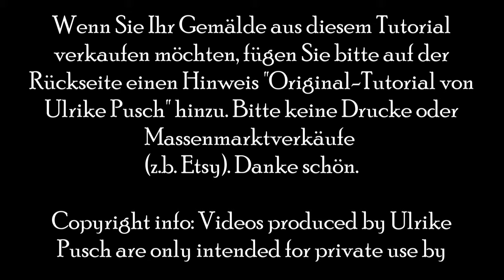So zeichnest Du super leicht ein Boot in 4 Perspektiven / Beginner geeignet/ detailliert erklärt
Ein Boot zu zeichnen ist gar nicht so schwer...so geht es für mich und meine Schüler am besten...

An der Montessori-Schule Geisenhausen unterstütze ich in der Neigungsphase kleine Künstler, die das Zeichnen lernen wollen. Die wichtigsten Unterrichtseinheiten wiederhole ich hier, um gelerntes zu Hause in Ruhe zu vertiefen. Es ist auf Kinder der Grund und Mittelstufe zugeschnitten, doch auch für erwachsene Beginner des Zeichnes sicher hilfreich.

Du findest mich auch auf Facebook

Copyright-Info: Von Ulrike Pusch produzierte Videos sind nur für den privaten Gebrauch bestimmt. Bitte kontaktieren Sie mich für Informationen zur kommerziellen Nutzung/Lizenzierung im Einzelhandel. Sie können die Videos gerne so einbetten, wie sie sind, aber bitte ändern und entfernen Sie keine Wasserzeichen, laden Sie das Originalvideo nicht erneut hoch oder ändern Sie es anderweitig. Wenn Sie Gemälde aus diesem Tutorial verkaufen oder veröffentlichen möchten, fügen Sie bitte auf der Rückseite einen Hinweis "Original Tutorial von Ulrike Pusch" hinzu. Bitte keine Drucke oder Massenmarktverkäufe (wie z.B.Etsy). Danke schön.
Copyright info: Videos produced by Ulrike Pusch are only intended for private use. Feel free to embed the videos as-is, but please DO NOT modify, remove watermarks, re-upload or otherwise modify the original video. If you would like to sell your painting from this tutorial, please add a note "Original tutorial by Ulrike Pusch" on the back. No prints or mass market sales (such as Etsy) please. Thanks very much.